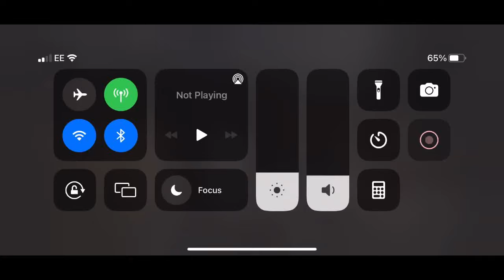NML 51.1 - Sunday Traffic